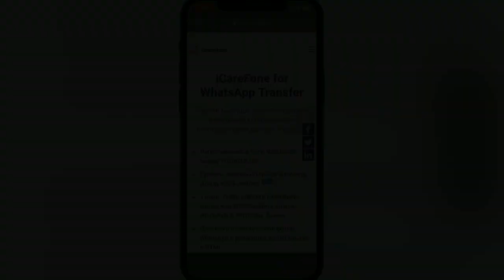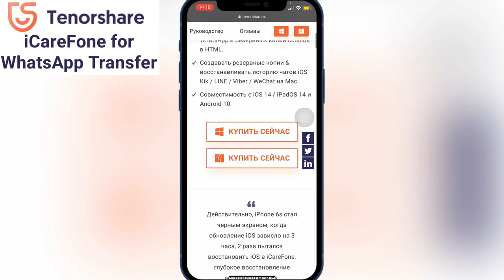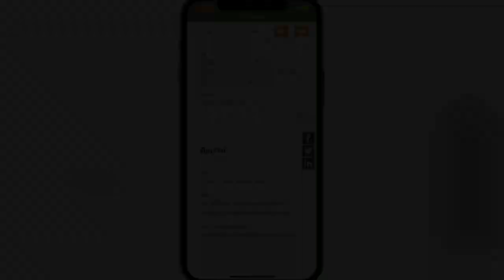Перенос данных WhatsApp iPhone, Android в обе стороны 2021@AppleExperts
Как перенести данные WhatsApp с устройства на устройство и не хочешь потерять важную информацию, ПО iCareFone for WhatsApp Transfer поможет тебе решить данный вопрос

Перенос данных WhatsApp с iPhone на Android
Перенос данных WhatsApp с Android на iPhone
Переносит все данные включён Сообщения и медиафайлы кроме цветных записей Google!

Простое в использовании скачали ПО по ссылке, установили на ПК, подключили устройство по кабелю к ПК и выполняетесь необходимое действие.

Поддержка устройств:

iPhone 12/12 Pro(Max), iPhone 12 mini, iPhone SE(2nd), iPhone 11/11 Pro(Max), iPhone XS(Max), iPhone XR/X, iPhone 8 Plus/ 8, iPhone 7 Red, iPhone 7 Plus/7, iPhone SE, iPhone 6s Plus, iPhone 6s, iPhone 6 Plus, iPhone 6,и все модели iPhone.

iPad
Все модели iPad Air, iPad mini, iPad Pro и iPad.

Android:
Samsung Galaxy S20 / S10, Huawei P30, OPPO, LG и другие 5000+ устройств Android.